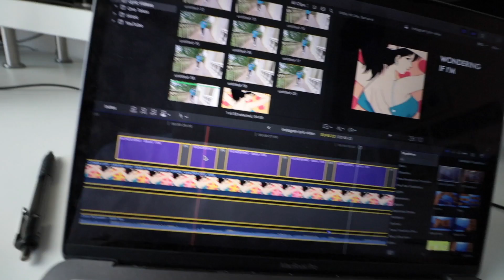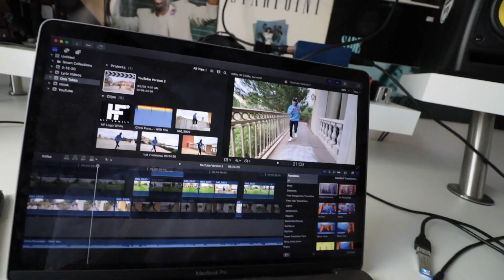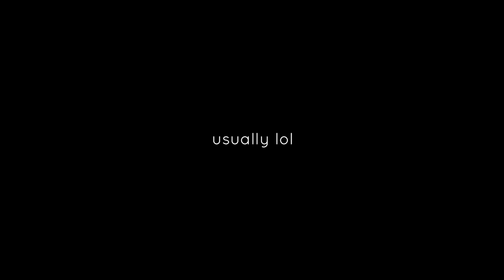Life in Quarantine Vlog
I've been overthinking my content and I felt like I had to have a finished piece of work (song, sample, album, etc.) before uploading a video. Just gonna document everything, not worry about views and release content. This is what my life has been like since the COVID-19 outbreak. Quarantine and chill.

ALL the equipment I use:

My mini mic for my phone
My Microphone
Microphone Boom
Ableton Push 2
Stand for Push 2
My mixing headphones
My name is Chris Punsalan. I currently take care of my grandmother full time and I love making music and videos.